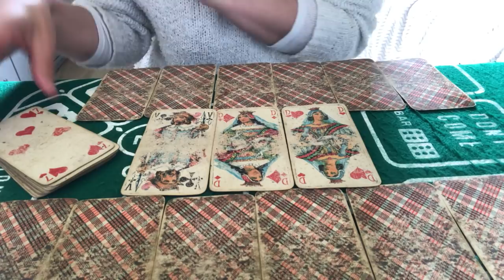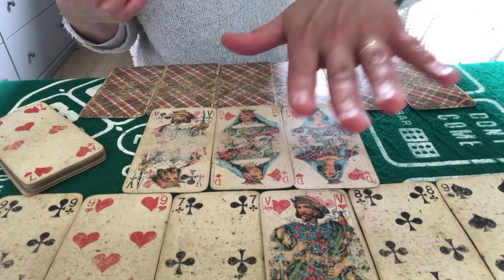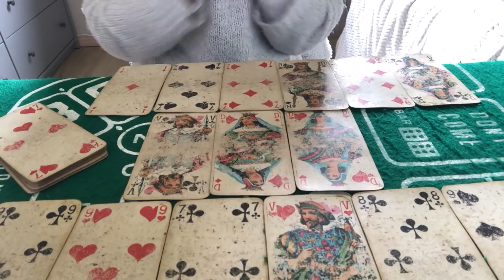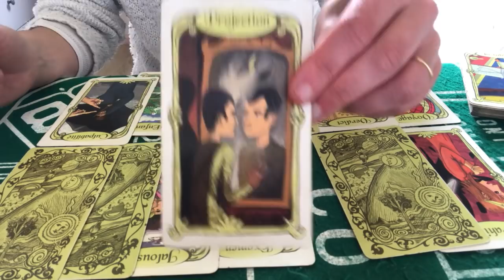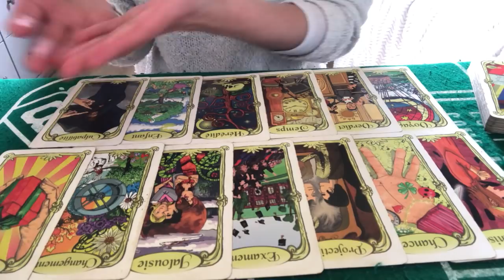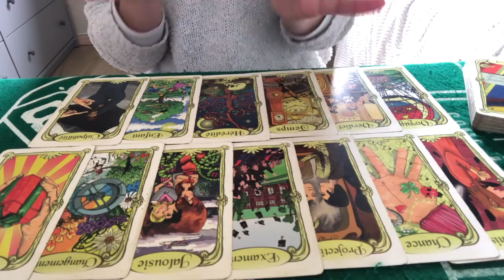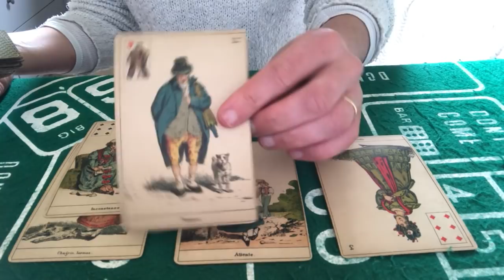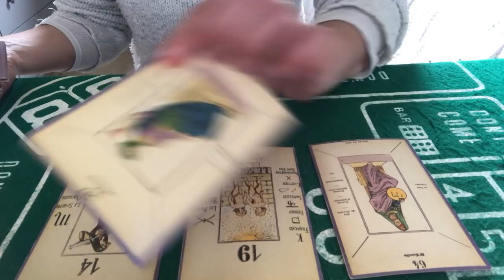TIRAGE GÉNÉRAL ET SENTIMENTAL GÉMEAUX AVRIL 2022 ( whaou on signe, on avance et on gagne! RÉUSSITE )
Tirage général et sentimental gémeaux avril 2022